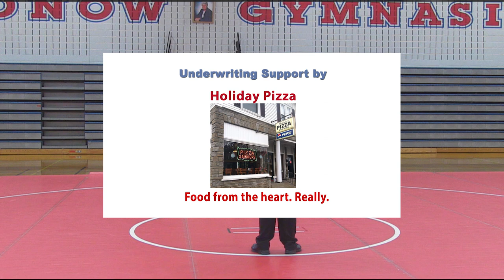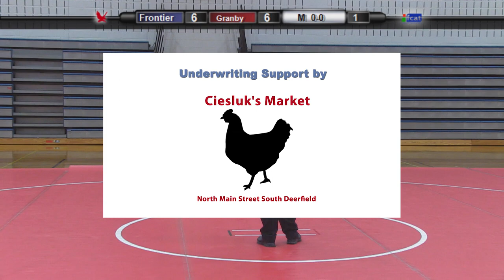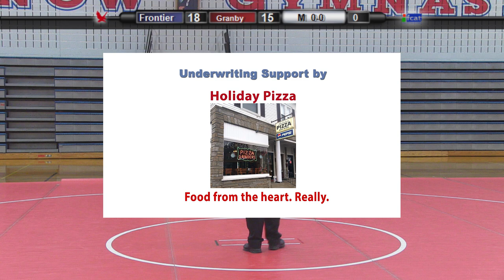Frontier Regional School Wrestling vs Granby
Host Matt Carlson and Alec Eckel